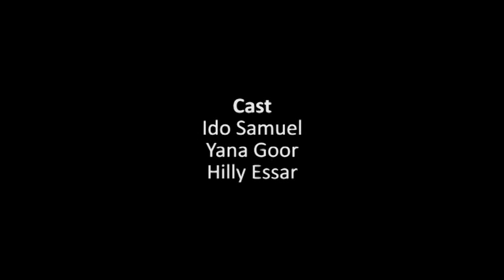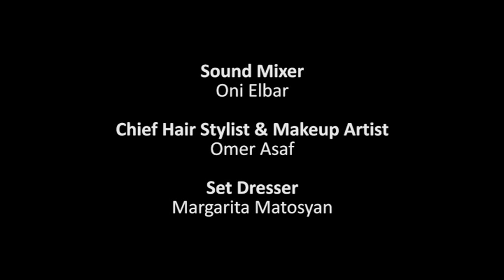Mother's Fading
Mother's Fading - is a graduation short film that took part at the Cannes Film Festival 2011 and also participated in competitions at 8 other European film festivals.

Stepanyan Films Productions, by Arthur Stepanyan